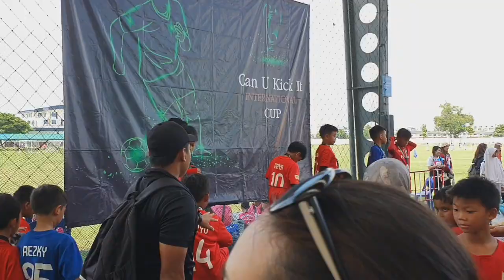CUKI CUP 2019 "We Are The Champion"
Yes... Serpong City is the Champion...

1st Winner : Euro Soccer Academy (Singapore)
2nd Winner : Serpong City FC (Indonesia)
3rd Winner : Can U Kick It (Thailand)